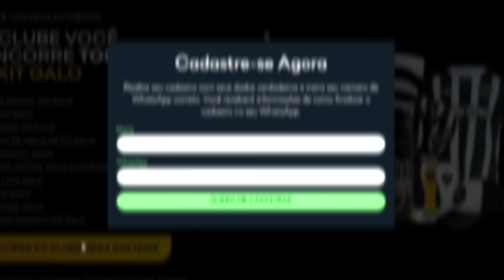PAPO RETO PRO MILITO! JÁ CHEGA DE PASSAR PANO! HORA DE COBRANÇA NO ATLÉTICO-MG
Notícias do Galo de hoje:

No vídeo de hoje Ricardo Alencar fala sobre uma possível demissão de Gabriel Milito após a derrota do Atlético-MG pro Fluminense pela Copa Libertadores

Thumbnail: @YuriCabeloYT